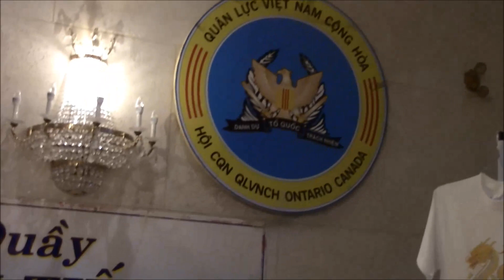Đoàn Lân Liên Thắng Trình Diển Hội Chợ Cộng Đồng North York Và Vùng phụ Cận Canada Ngày 11/1/2020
Đoàn Lân Liên Thắng Trình Diển Hội Chợ Cộng Đồng North York
Và Vùng phụ Cận Canada Ngày 11/1/2020

Quý vị có nhu cầu đoàn lân Liên Thắng đến chúc mừng.
Tiệc Cưới, khai Trương, Sinh Nhật, Hội Đoàn,v..v..
Xin vui lòng liên lạc